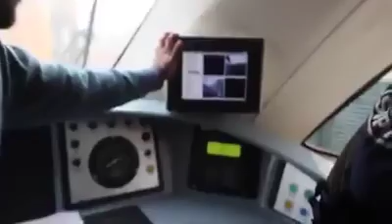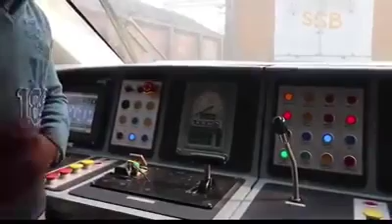Indian Train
New train in India , India's fastest Train ,  नए भारत की ट्रेन देख लो